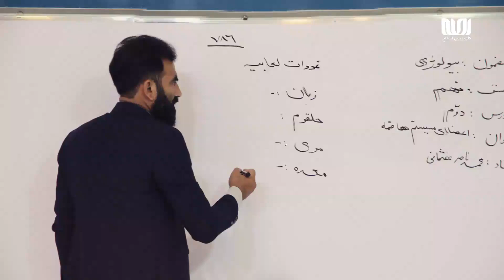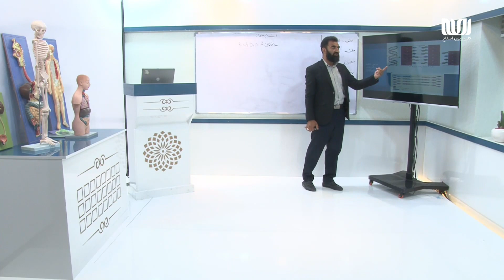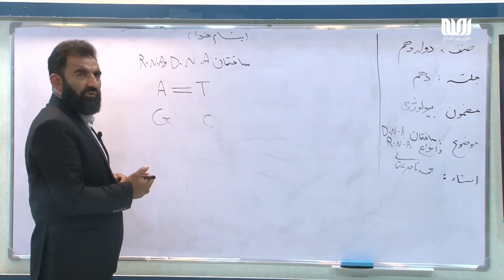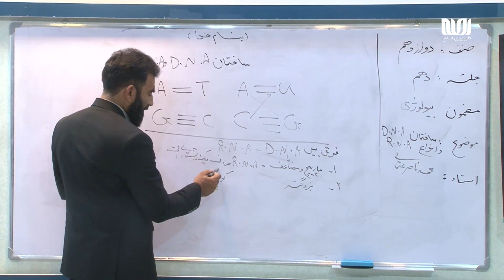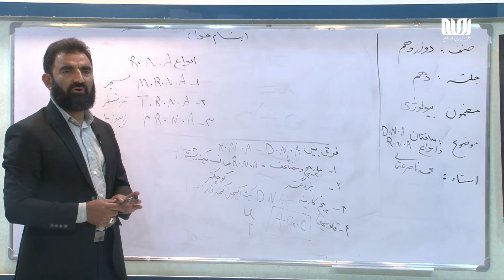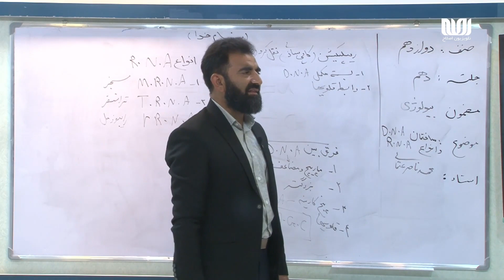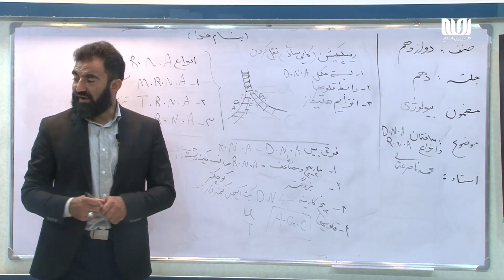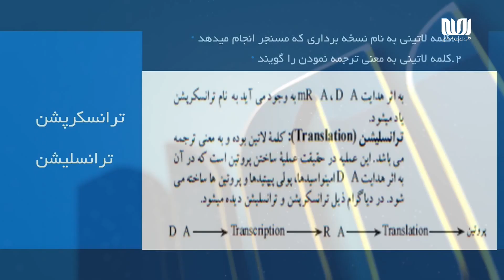مکتب | بیولوژی صنف دوازدهم - قسمت 10 | ساختمان DNA و انواع RNA | School - 12th grade Biology